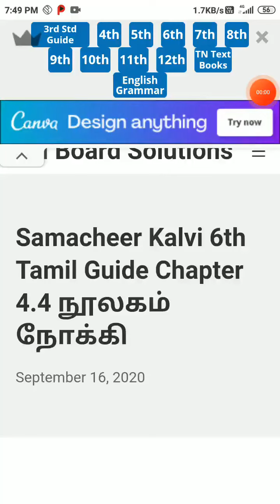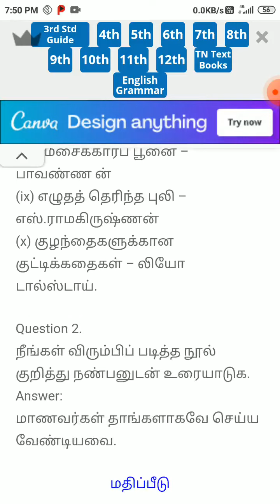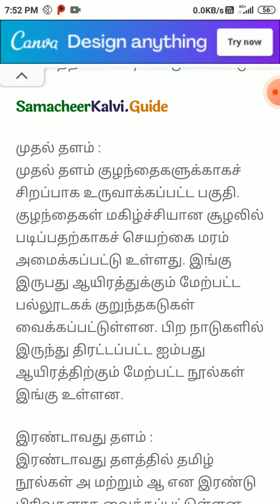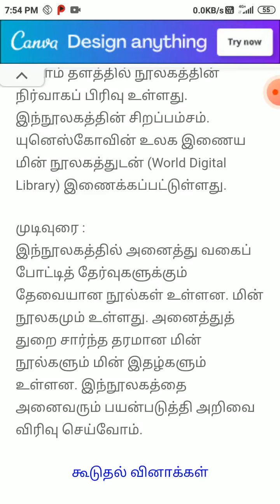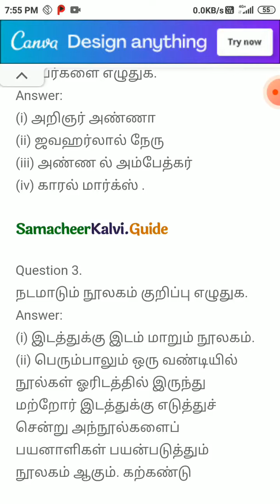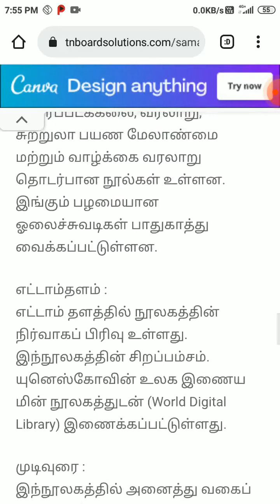ஆறாம் வகுப்பு பருவம் 2 நூலகம் நோக்கி கதை பகுதி சுருக்கி எழுதல்6th Tamil#second term question